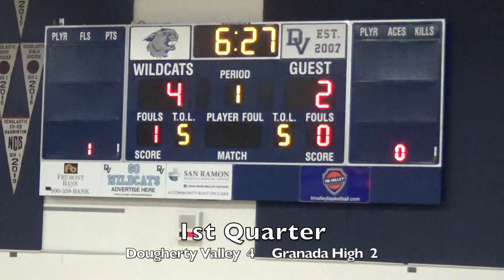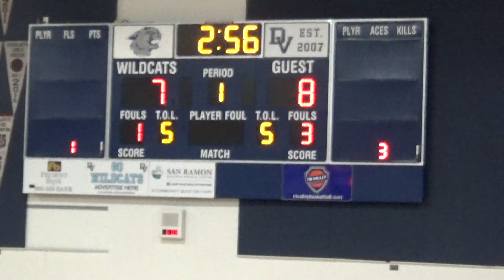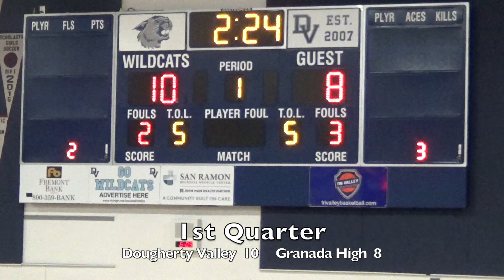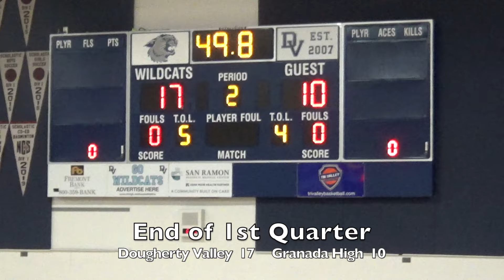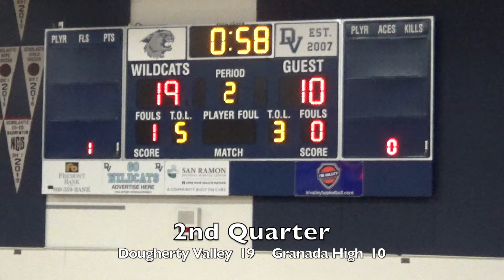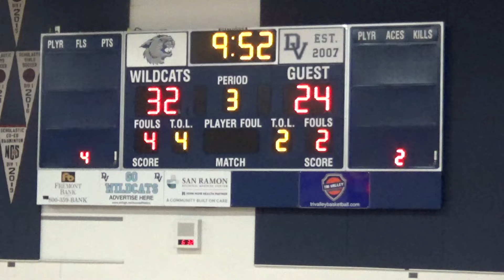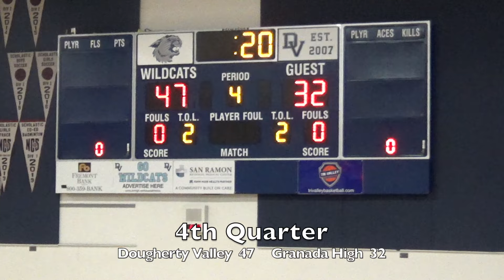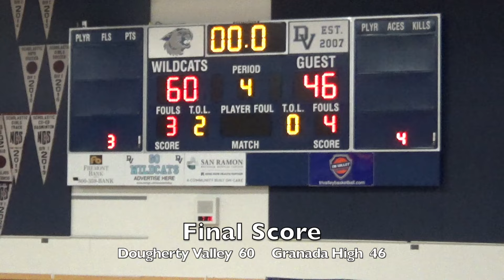HS Basketball (JV): Granada High vs Dougherty Valley, 1-12-24